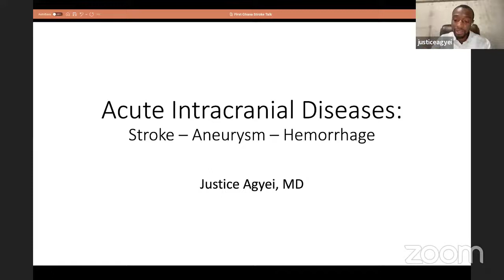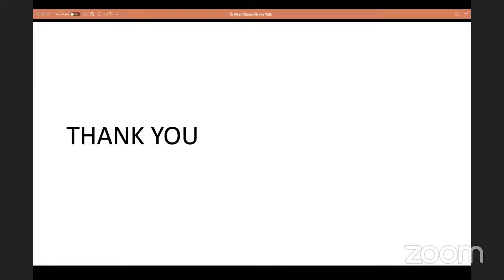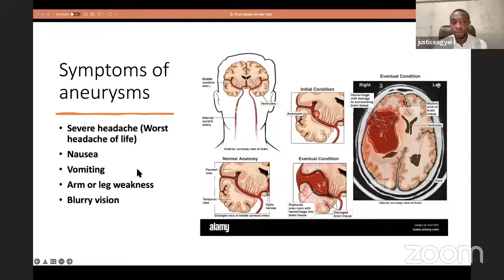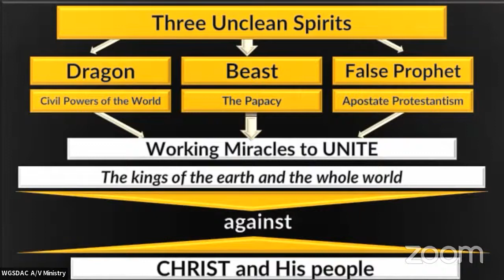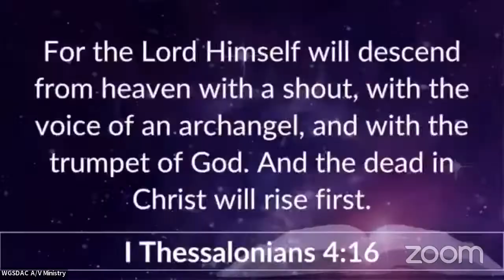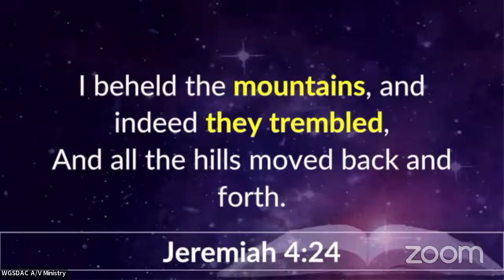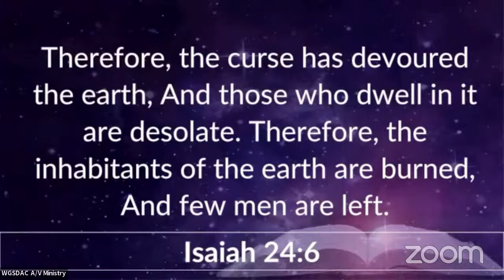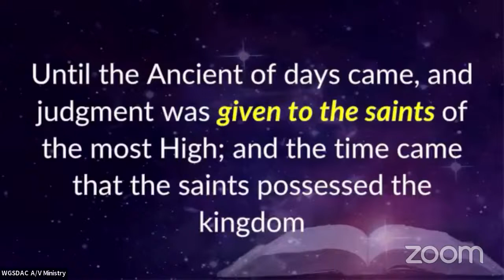First Ghana SDA Church Crusade - Forecasting Hope - July 7, 2022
Forecasting Hope Crusade 2022 - Day 13

00:00 Health Program - Dr. Justice Agyei
37:47 "Forecasting 1000 Years in Heaven" - Ps. Derick Adu